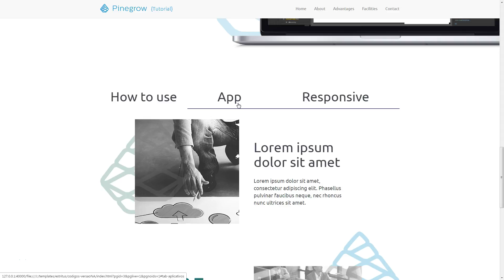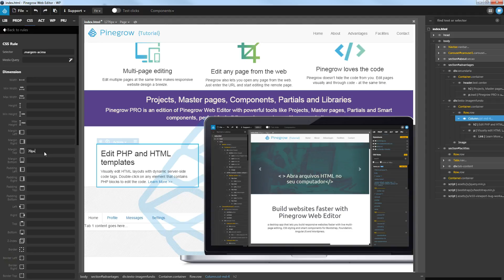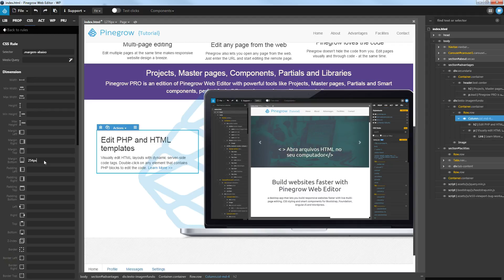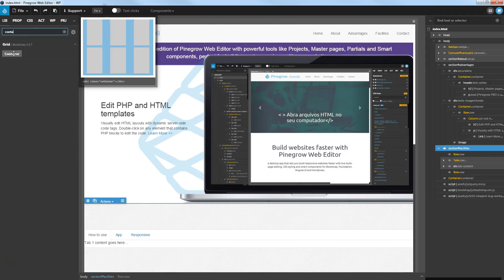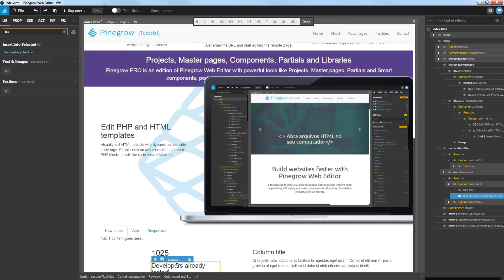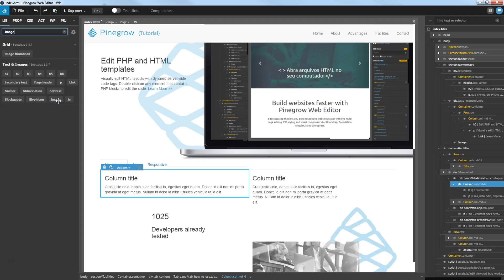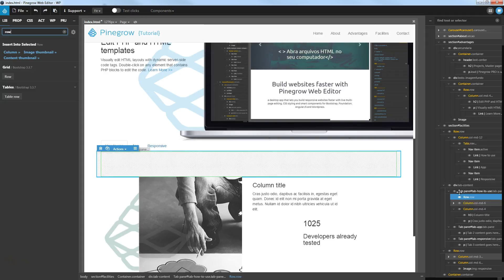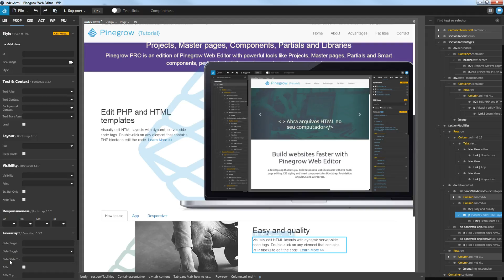Introdução ao Pinegrow #09 - Componente Tabs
Nesta aula você criará um Tabs (Abas).
Trata-se de um componente javascript do Bootstrap que será inserido facilmente através do Pinegrow.

Faça o teste por 7 dias grátis e compre o Pinegrow com preço de lançamento promocional no Brasil